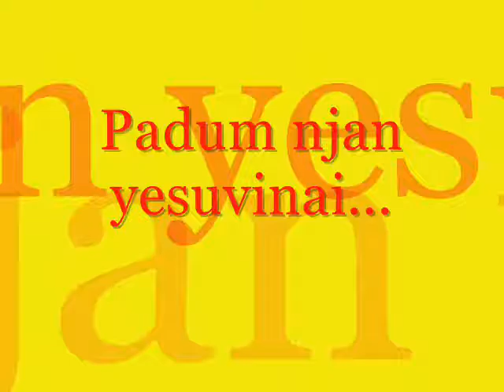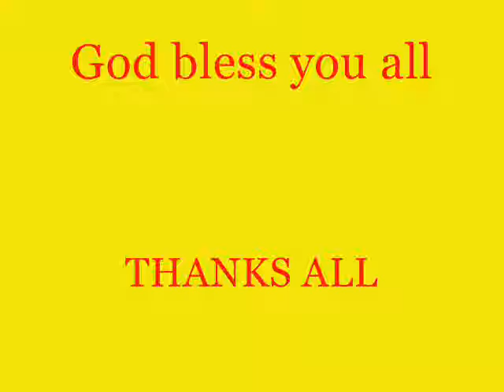Padum njan yesuvinai Shibu vettamala